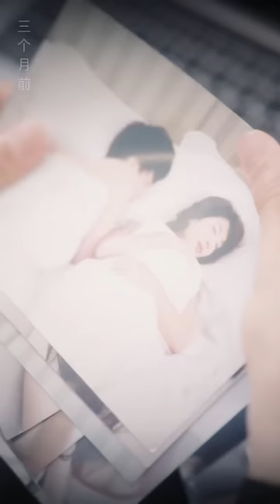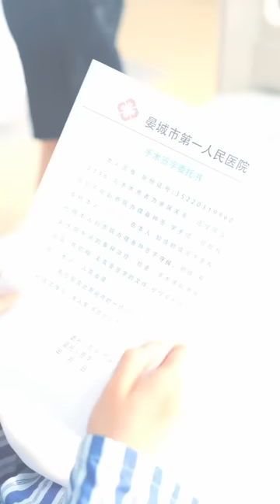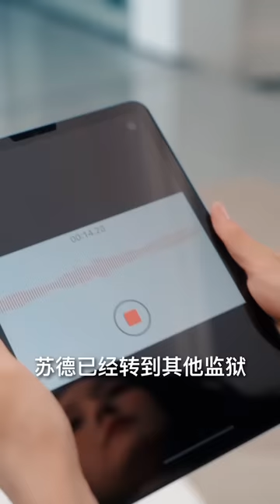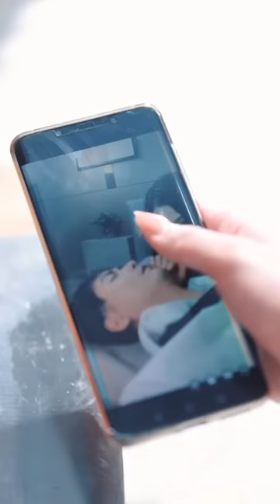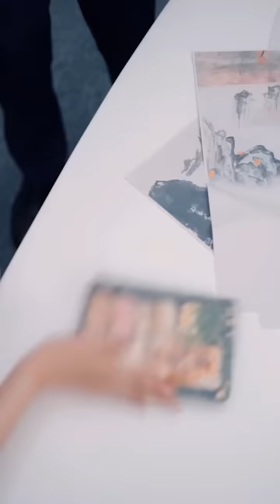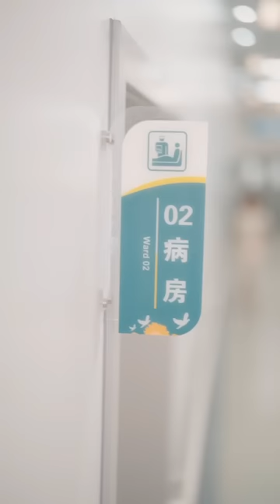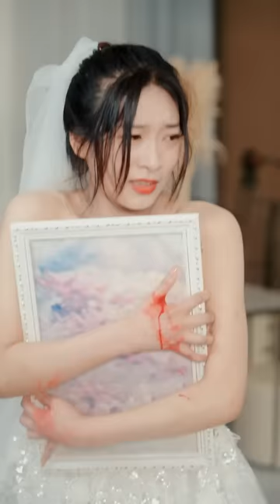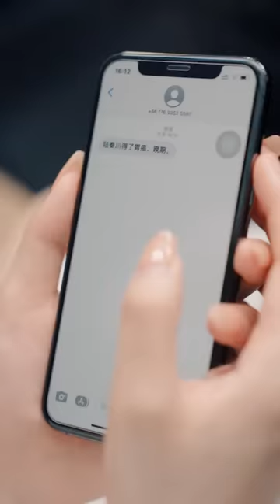【一場錯愛到白頭-全集】失心疯总裁被坏女人蒙骗，可怜女主一次又一次纠缠爱上.....都市 短剧 #